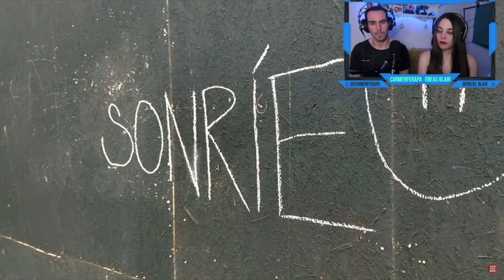REACCIONAMOS A: NUEVA LAS CONDES, UN DISTRITO DE NEGOCIOS EJEMPLAR! SANTIAGO DE CHIE *QUE MODERNO* 😱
EACCIONAMOS A: NUEVA LAS CONDES, UN DISTRITO DE NEGOCIOS EJEMPLAR! SANTIAGO DE CHIE *QUE MODERNO* 😱